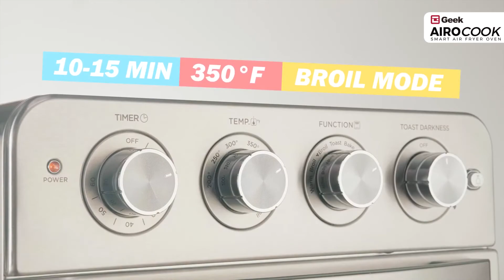Prepare Delicious Toast with Ice Cream in an AirFryer Oven | Geek Airocook | Airfryer Oven Recipes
Ingredients:
Cubic Toast – 1
Ice cream – Q.s
Strawberries – Q.s
Blueberries – Q.s

Steps:
Take the cubic toast, make a cut for about 1cm at the bottom and 4 cuts at the top.
Remove the inner layer of bread and slice it into pieces.
Take the melted butter and honey in a bowl, mix well. Brush the bread slices with honey butter mixture and keep it on a tray plate.
Now in Geek Airocook Smart Air Fryer Oven keep the plate in the lower tray and set the timer to 10-15 minutes, temperature to 350 degrees Fahrenheit in broil mode function.
Meanwhile, brush the inner side of the cubical box with a honey butter mixture.
After getting cooked, a beep sounds to indicate that the food is ready and let it cool for few minutes.
Drop the broiled bread slices, ice cream, fruits in the cubical box prepared.
Server the delicious toast with ice cream.

► Call Toll Free No: 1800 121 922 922